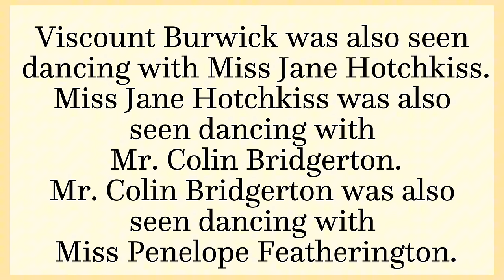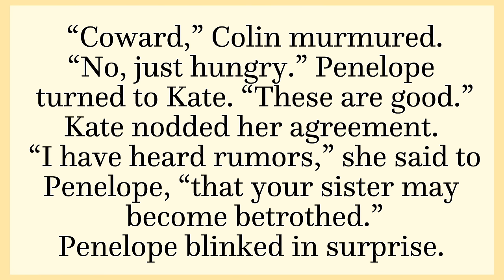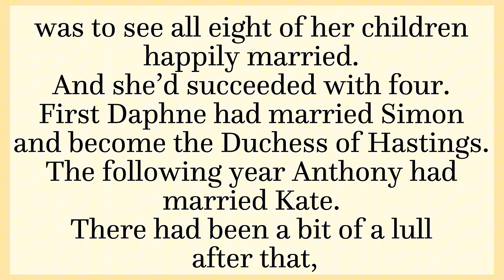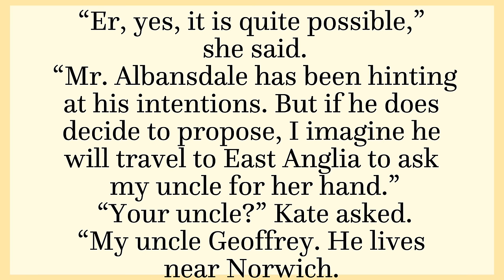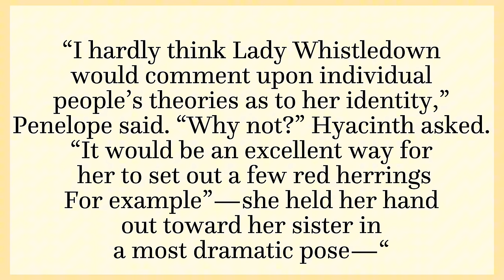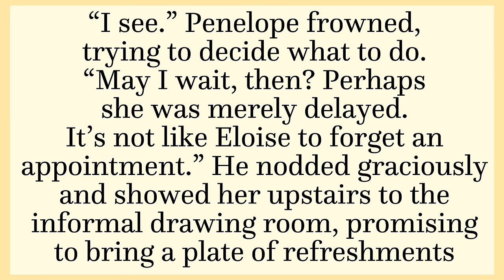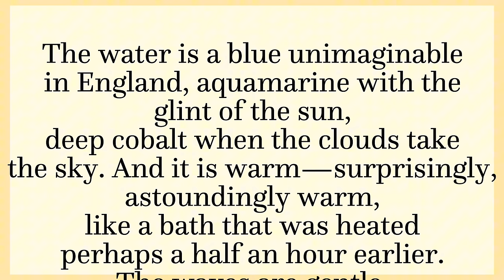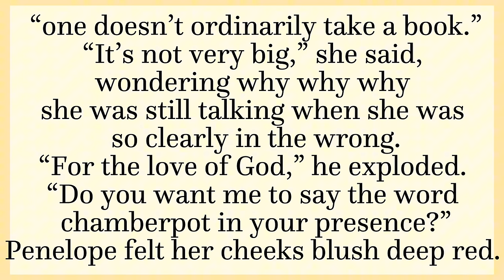Romancing Mister Bridgerton Audiobook with Subtitles🤴🏻 Part Two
Romancing Mister Bridgerton Part 2 by Julia Quinn
This book includes the love story between Penelope and Colin Bridgerton, Which we are expecting to see in season three of the Bridgerton series.
This is the best way to read an interesting story and to improve your english skills.
This is not just the audiobook, I added the text of the book as subtitle so you can enjoy it more 🫶🏻
I'm an English teacher and I try to help you advance your English skills by listening to great stories.
If you liked the book, please buy it so you can support the author 🤍🫶🏻